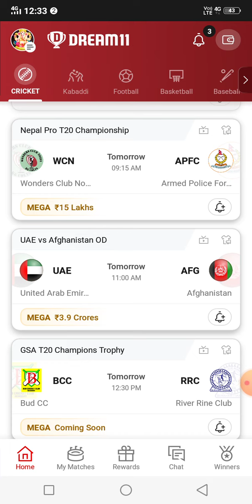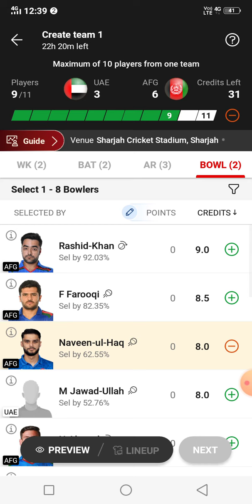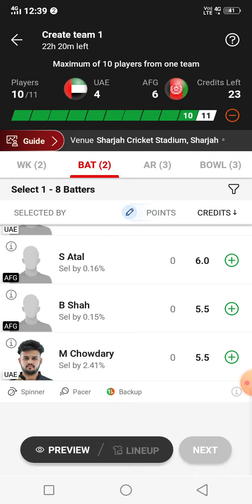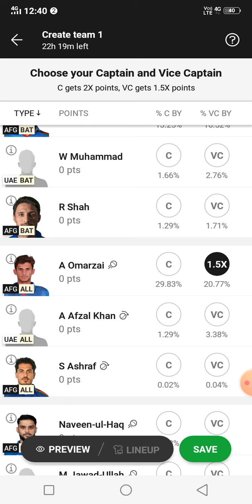Uae vs afg dream11 prediction, uae vs afg dream11 prediction today match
uae vs afg dream11 prediction today match
dream11 prediction
uae vs afg dream11 team